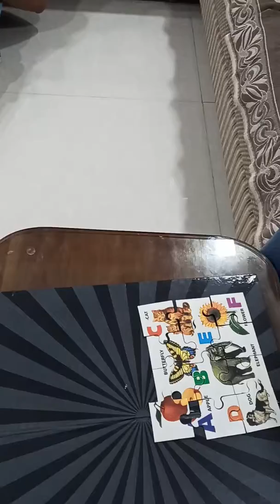Mosaic Puzzle solving blindfolded by Jeet Trivedi